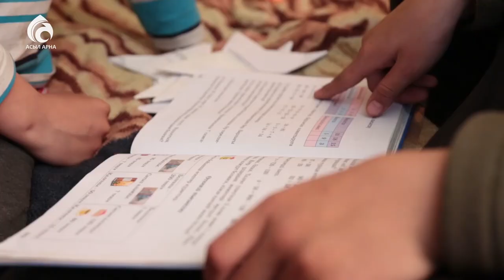Помощь многодетной женщине \ Социальный проект \ Асыл арна